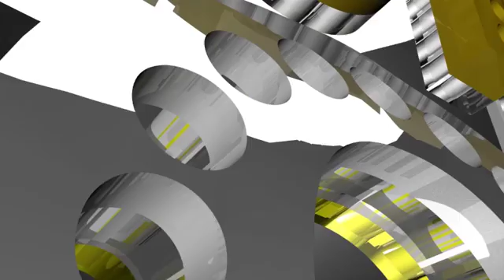PORTO REAL ULTRAPAN